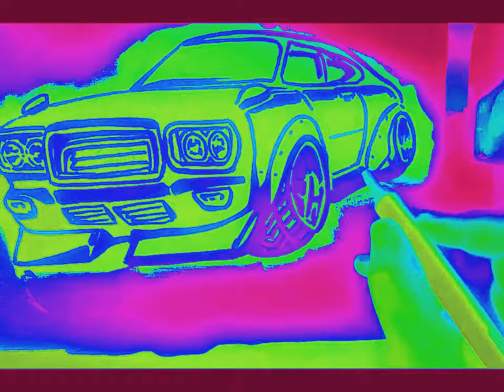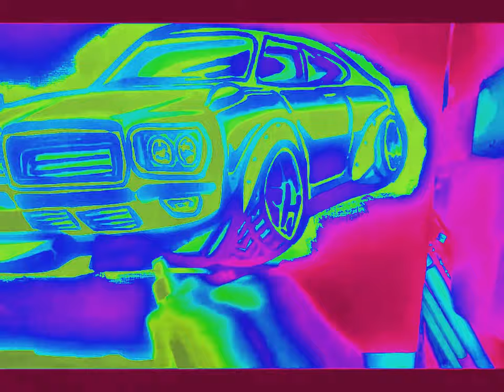Drawing savanna S102--time lapse